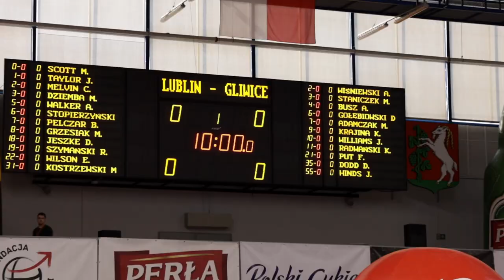GTK Gliwice vs Polski Cukier Pszczółka Start Lublin 77:69 | Skrót spotkania